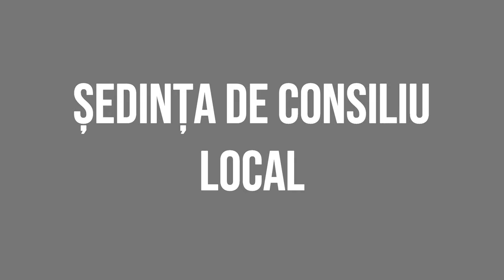PARJOL - Sedinta Consiliului Local din 29 iunie FILMARE EXCLUSIVTV 4K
PÂRJOL, județul Bacău - Ședința Consiliului Local din 29 iunie FILMARE EXCLUSIVTV 4K.

Vizionare plăcută !

ROMANIA KEYWORD PRO PLUG-IN:
metaverse,
meta vers,
metavers,
metavers romania,